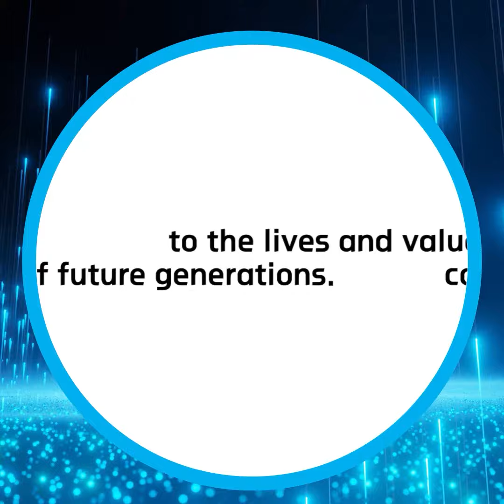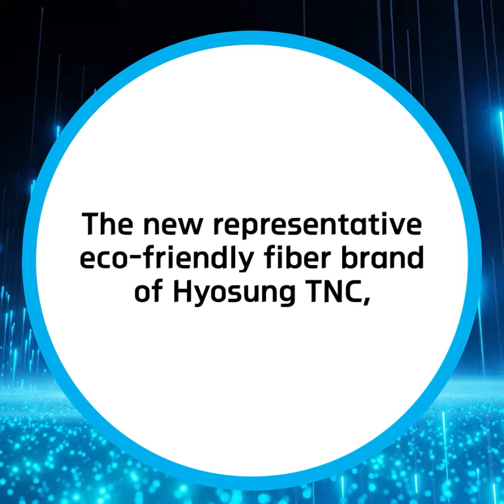Hyosung TNC New Brand Identity